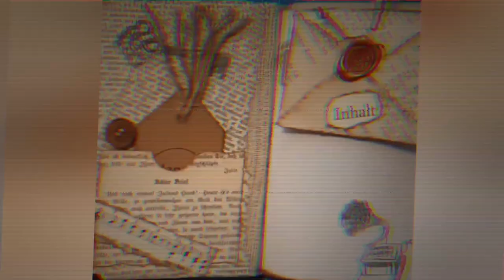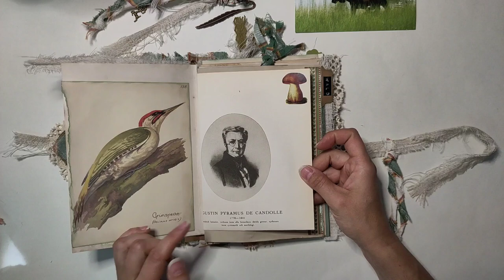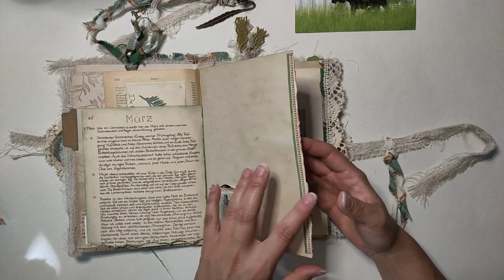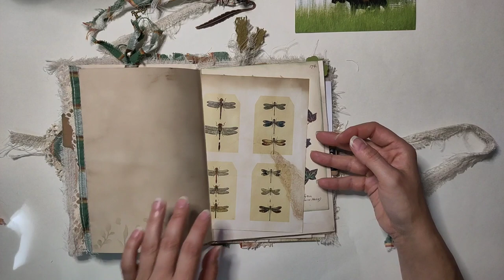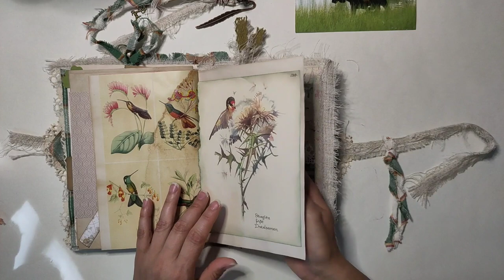Signaturen Tausch - die zweite Signatur ist fertig - Junkjournal Flipthrough [deutsch]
In diesem Video stelle ich meine zweite Signatur vor - sie macht sich auf den Weg zu Ingrid, sie hat leider (noch?) keinen YT-Kanal

Herzlichst - Varaya